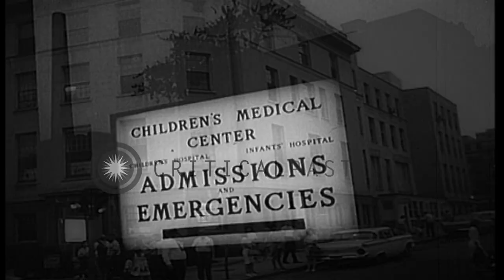President John Kennedy at Boston's Children Hospital to see his prematurely born ...HD Stock Footage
President John Kennedy at Boston's Children Hospital to see his prematurely born son, Patrick Bouvier Kennedy.

Exteriors of United States Air Force hospital at Otis Air Force Base on Cape Cod. President John Kennedy with his sister, Mrs. Jean Kennedy Smith comes out of hospital and gets into a car. View outside Boston's Children Hospital where President Kennedy's premature child, son Patrick Bouvier Kennedy, is kept under intensive care. President entering the hospital and passing through corridor. View of crowd at hospital. Location: Otis Air Force Base Massachusetts. Date: August 8, 1963.

57,000+ broadcast-quality historic clips for immediate download.